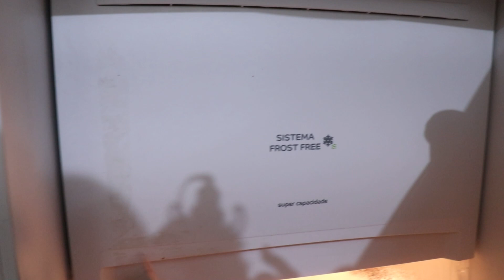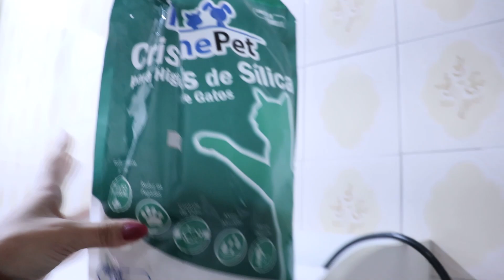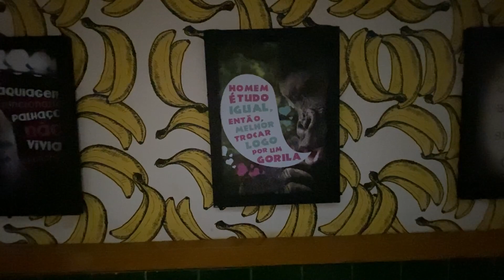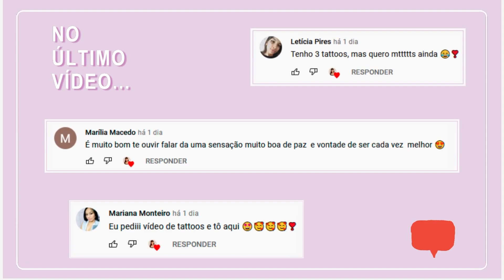[Vlog] MEU TREINO TABATA, VÍDEOS DE FOFOCA, TRABALHO, NOVA SÉRIE MAID, ANIVERSÁRIO DO BOY e + 🔥🥰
♡ ESTILO EMPODERA - Desenvolva o seu estilo pessoal de dentro para fora

Helloo, babies! Tudo bom por aí? No vídeo de hoje mostrei 24h de um dos meus dias do final de semana! Espero que gostem. Beijos

Com carinho,
Malô 💜